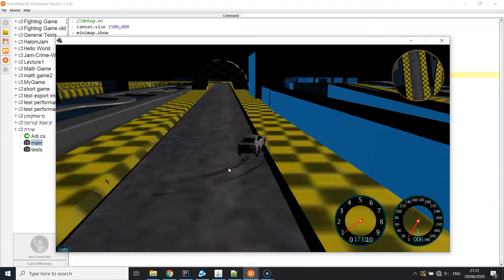GTR Nismo Vehicle + Mini Map Sample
SceneMax3D version 1.5.5 introduces a new Mini-Map feature and a new 600 BHP GTR-Nismo vehicle